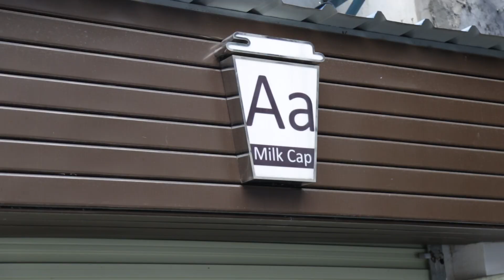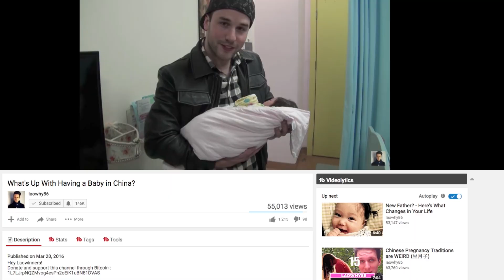Top 5 Things I'll Miss About China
I've lived here for a long time. Too long in a lot of ways. Today I talk about what I'll miss about living here.

Check me out on Laowhy86!